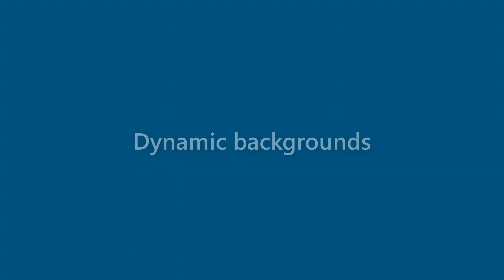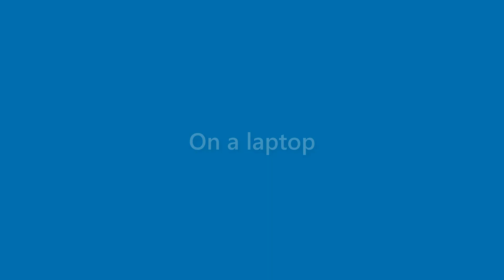Arabella Salazar - appearance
Name Look - Arabella Salazar - appearance. In this video we present "Arabella Salazar" name look and feel in various scenarios.
This video will cover:
How does "Arabella Salazar" look as a personal letterhead?
How does "Arabella Salazar" look on a business card?
How does "Arabella Salazar" look on a computer/laptop screen?
How does "Arabella Salazar" look with different background colors?
How does "Arabella Salazar" look with various fonts?